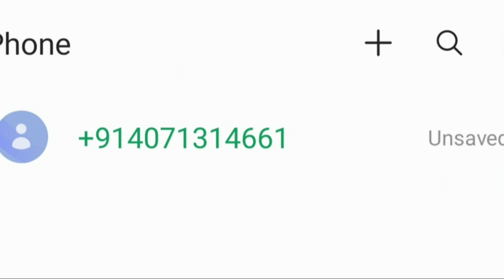KBC Marathi 2021 IVR Call start | KBC IVR Call Questions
Hello Friends !